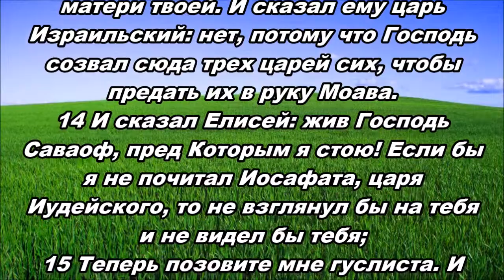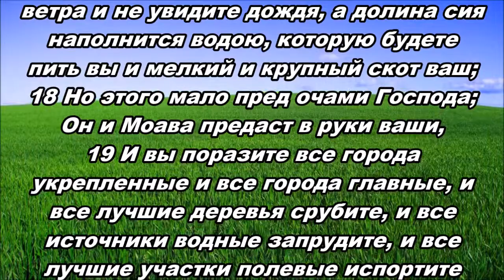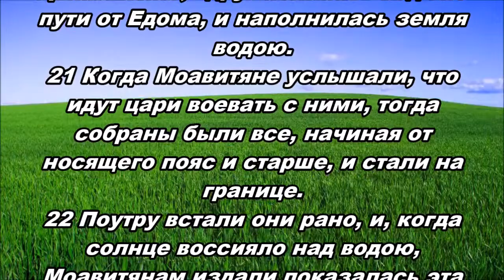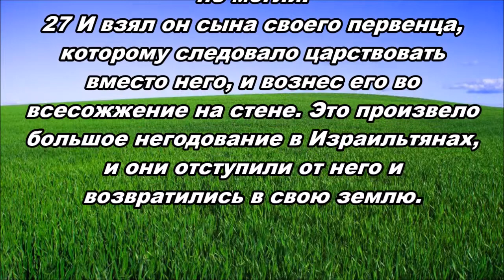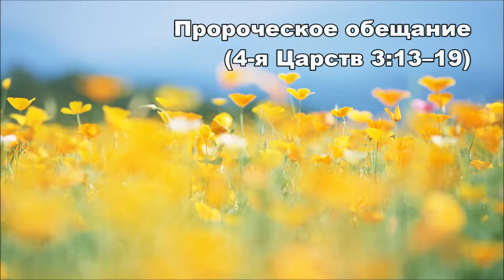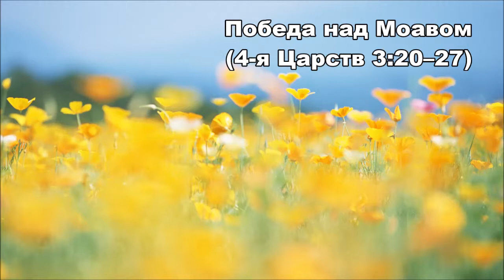06.06.2015 Отчаянная жажда (4-я Царств 3:13–27)